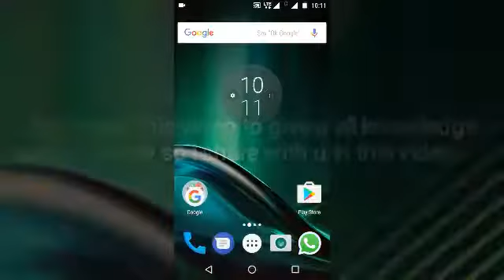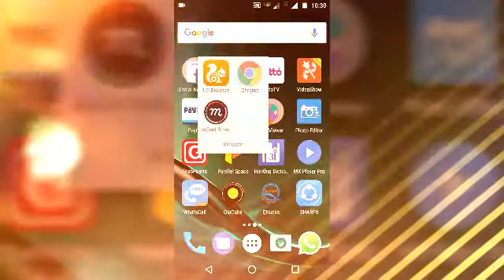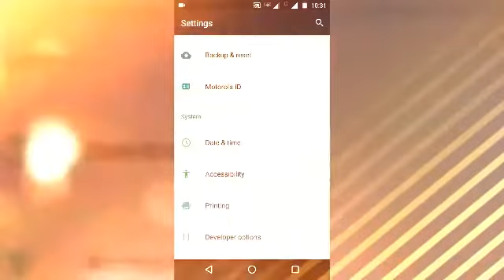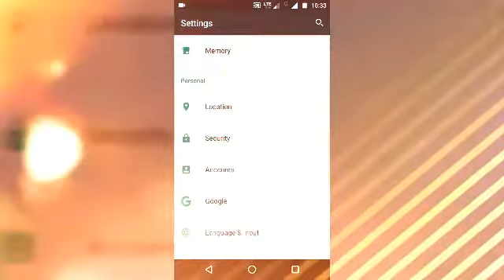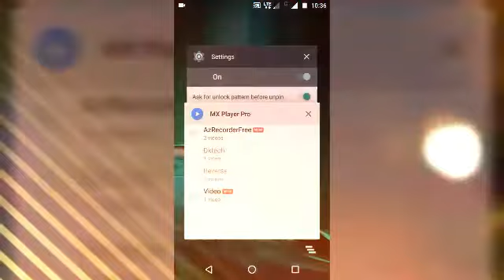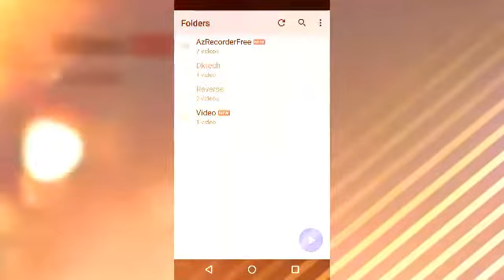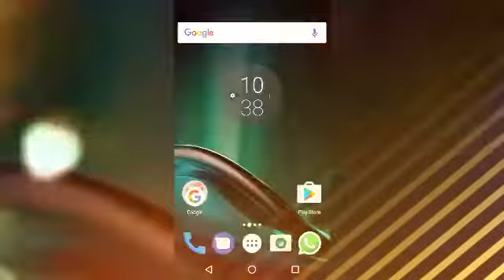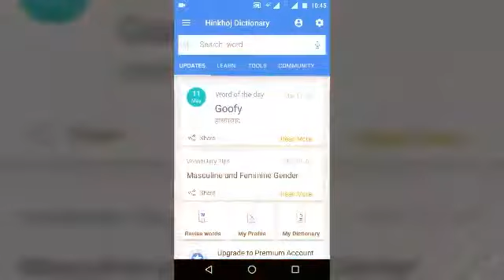Amazing Hidden features of android phone?? (Must Watch)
In this video i am telling u about some hidden features of android devices... I am sure it will help u a lot...
Basic computer course is not performing well so i closed it on typing lessons only...if u want to continue plzzz write in comment of basic computer course in any lesson (yes)...
My channel gives u all news about new technology...
Your well-wisher.
Dktech...